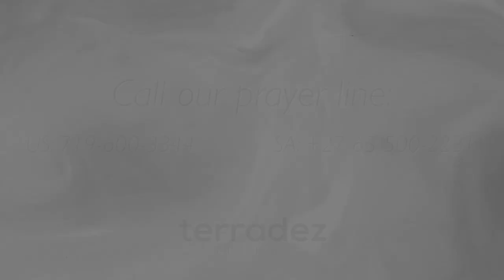Power Prayer | No Cancer, Virus or Vaccine Can Harm You | with Carlie Terradez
You don't need to live in fear any longer. The life of Jesus inside of you is stronger than anything that would try to come against your body. Remember that Jesus has overcome it all and has given you complete freedom and healing. Be encouraged as you listen to Carlie Terradez praying for peace and freedom from fear. You don't need to be afraid of cancer, of a virus, or even a vaccine.

If you would like to pray with one of our prayer ministers call our phone line:

Your Partnership is allowing us to share the Gospel and get the promises of God all around the world!